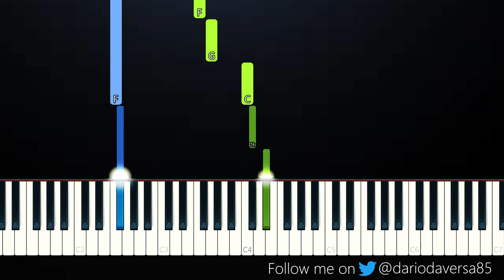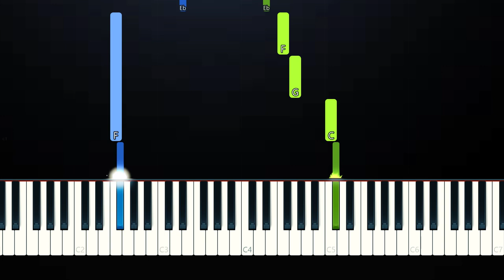Jake 25.17 - What Falling In Love Feels Like (100% Easy Piano Tutorial)